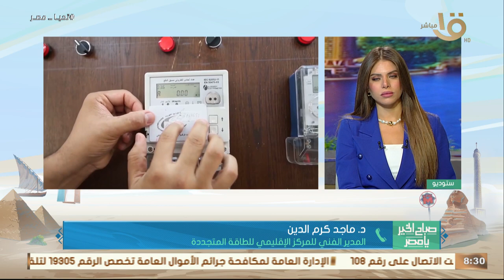شوفوا أهم الإنجازات في ملف الطاقة المتجددة.. مع المدير الفني للمركز الإقليمي للطاقة المتجددة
صباح الخير يا مصر | شوفوا أهم الإنجازات في ملف الطاقة المتجددة.. دكتور ماجد كرم الدين المدير الفني للمركز الإقليمي للطاقة المتجددة يكشف التفاصيل